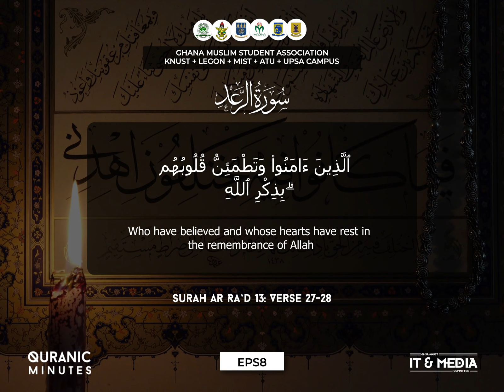Quranic Minutes Episode 8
QuranicMinutes is a weekly Quranic recitation by GMSA KNUST and GMSA Legon which is released every Friday. We bring to you inspiring Quranic reminders with soothing recitations from both campuses. Alhamdulillah we have three new schools that are joining the Quranic Minutes namely MIST, ATU and UPSA